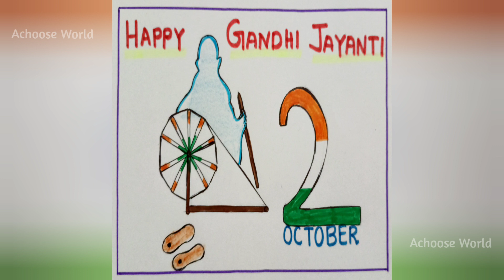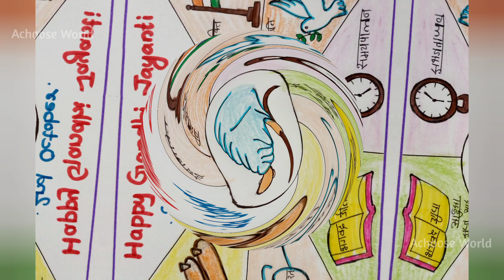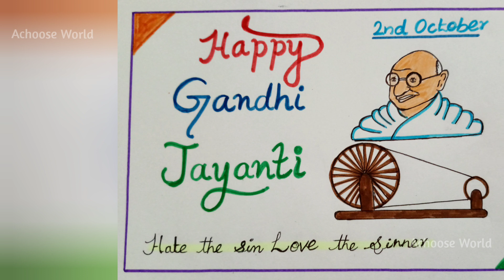Gandhi Jayanti Poster making | Gandhi Jayanti Poster making ideas 2023 | Gandhi Jayanti drawings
QUERIES SOLVED: -
1. gandhi jayanti poster making
2. gandhi Jayanti poster making ideas
3. gandhi Jayanti drawings
4. gandhi Jayanti drawing ideas
5. gandhi jayanti poster Drawings
6. easy drawings for gandhi Jayanti
7. gandhi Jayanti 2023
8. October 2nd